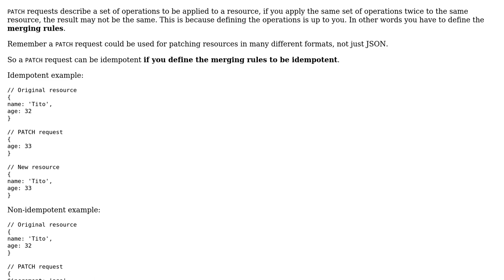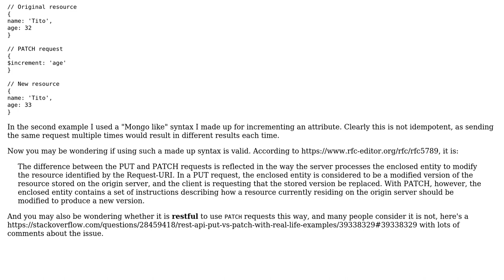Why PATCH method is not idempotent? (3 Solutions!!)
Why PATCH method is not idempotent?

With thanks & praise to God, and with thanks to the many people who have made this project possible! | Content (except music & images) licensed under CC BY-SA | Music | Images & others | With thanks to user mattecapu user Jbm user Ivan user Bart van Ingen Schenau and the Stack Exchange Network Trademarks are property of their respective owners. You are responsible for your own actions.